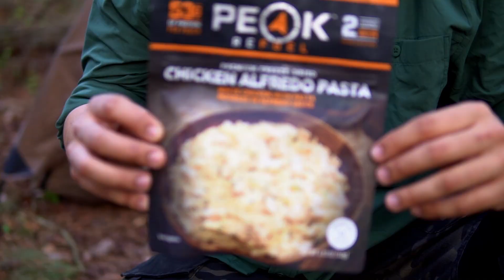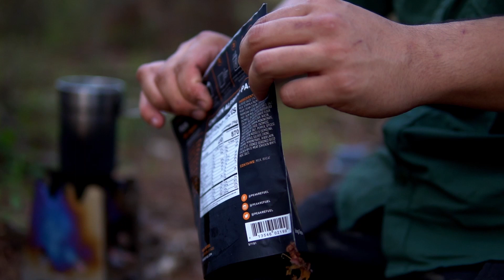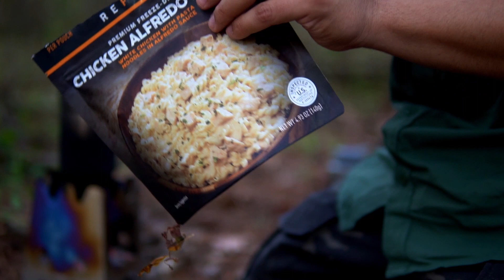Camping in the Woods - Learning More and More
Another camp in the woods. Got a new meal to try and I forgot my spoon at home.